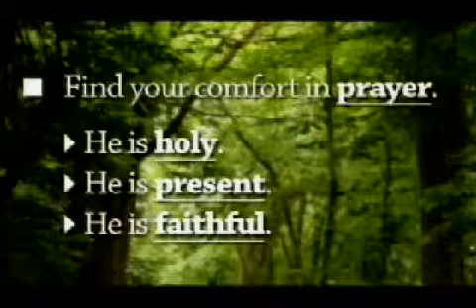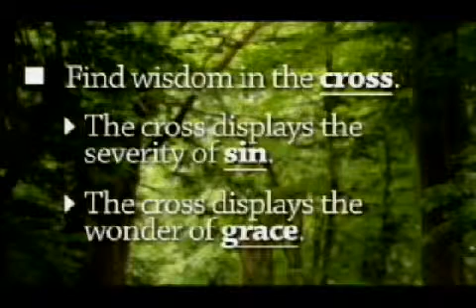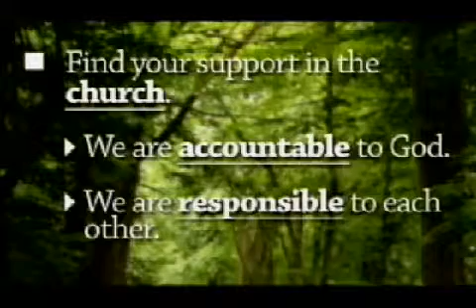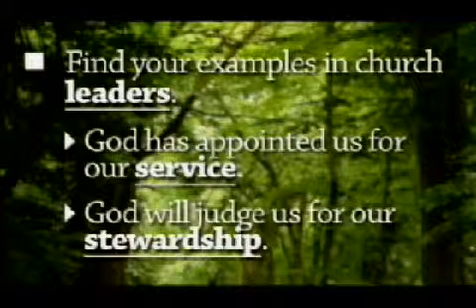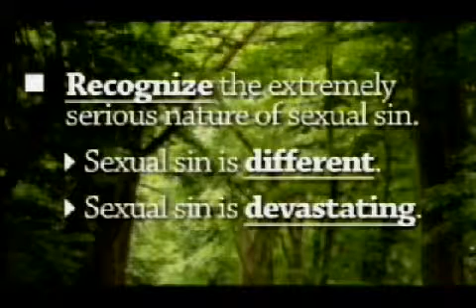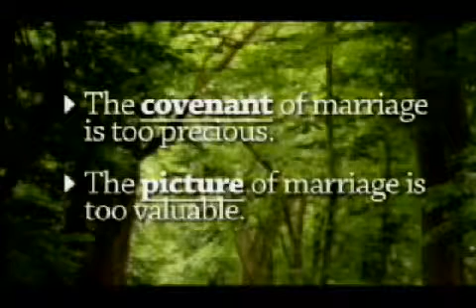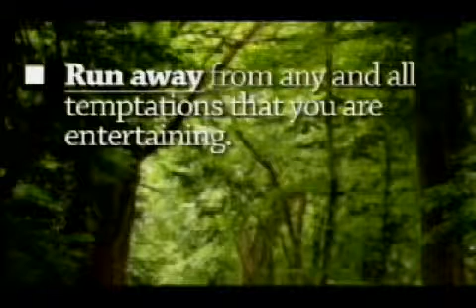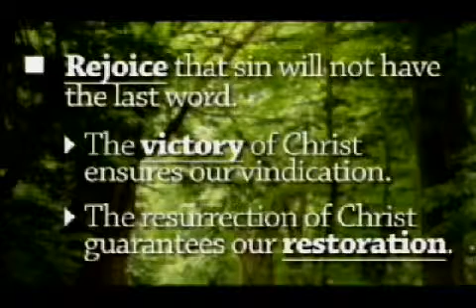Moral Failure in the Church